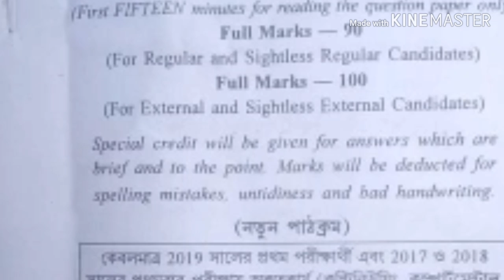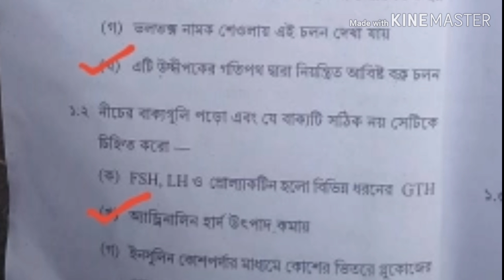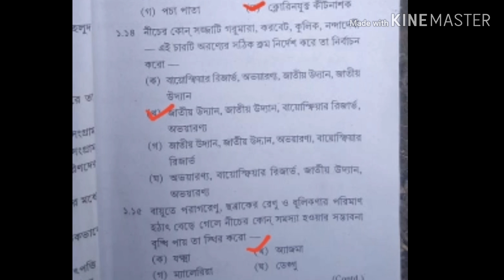মাধ্যমিক 2019 | জীবন বিজ্ঞান প্রশ্ন উত্তর সমাধান | wbbseonline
এই ভিডিও তোমায় জানতে পেরে মাধ্যমিক 2019 জীবন বিজ্ঞানের প্রশ্ন উত্তর তোমায় ভালো অবশ্যই বন্ধুদের কে শেয়ার করবে আর দেখা হবে পরের ভিডিওতে ঠিক তো আমাদের চ্যানেল ধন্যবাদ